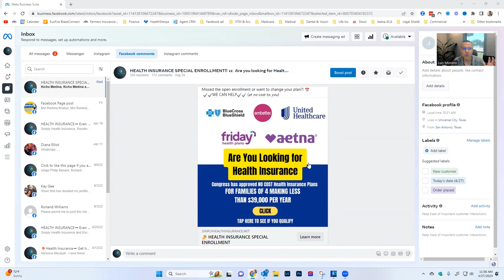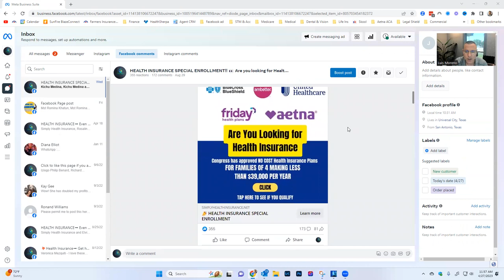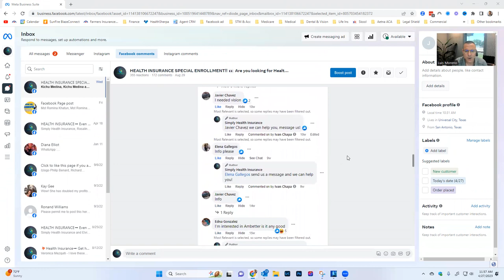Learn How I Grew My ACA Book of Business by 1300+ Applications During Open Enrollment.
Are you an ACA agent looking to grow your book of business? In this video, I share my own personal strategies and tactics that helped me add 1300+ new applications during the Open Enrollment Period (OEP).

You will Learn How I Grew My ACA Book of Business by 1300+ Applications During Open Enrollment.

Whether you're a new agent or a seasoned professional, this video is packed with valuable insights and practical advice to help you take your ACA book of business to the next level. Watch now and start growing your ACA book of business today!

🤩🤩I have a course that will teach you how to get into the ACA game.  💰💰

This is what you will learn.
1.  How to get started
2.  How much money can you make
3.  How to get contracted
4.  How to get certified
5.  How to setup the quote and enrollment engine
6.  How to manage your book of business
7.  How to cross sell Dental and Vision
8.  How to cross sell Indemnity plans
9.  I’ll show you how to package all this into one product
10.  And, you get my ACA Smartbook.  A must have in this business.  I update it every year and you will get lifetime updates to the book.
11.  And more .…

When you use my link, you will get the following assets that I currently use:
✅  1. Opportunities or Pipeline:  ACA & Medicare
✅  2.  Workflow automation:  ACA and Medicare Workflow for Agents Using Facebook
✅  3.  Email Templates: ACA and Medicare Email Templates
✅  4.  Medicare Workflows:  Facebook Ad Warm Up Leads, MAPD AEP Reminder, FE BOB x-sell to Medicare, Turning 65 (New to Medicare), and many more!!
✅  5.  ACA Workflows:  Facebook Ad Warm Up Lead, X-selling other lines (D/V & Indemnity), and many more!!

 Ultimate Lead Generation Bootcamp For Insurance Agents

For those that want a course to run Facebooks ads with an emphasis on ACA and Medicare, go

The complete system that leverages the power of Facebook/ Instagram advertising to generate your own leads, instantly connect with an automated workflow, prompt prospects to schedule an appointment, and convert more prospects than ever before.

"My leads cost dropped from $15-$20 a lead to $4 -$7 a lead"

Learn how to generate leads for :
1.  ACA
2.  Medicare
3.  Auto
4.  Home
5.  Life
6.  Final Expense